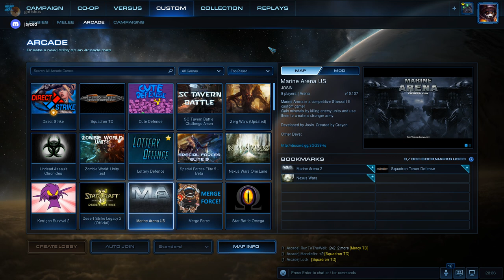StarCraft II session 2023-09-22